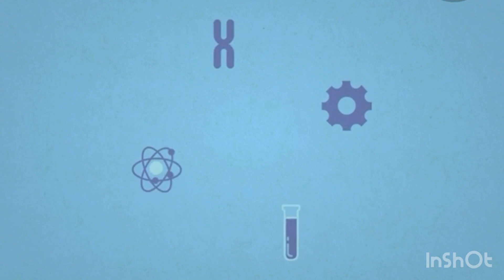Ingrid - La Nanociencias para el mundo 🌎👩🏻‍🔬